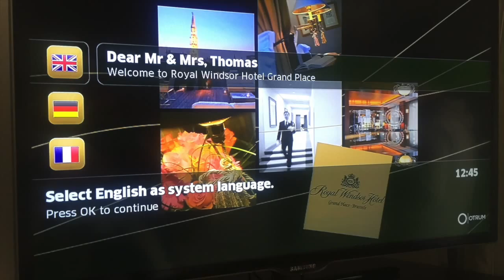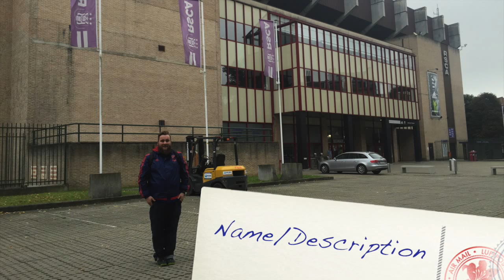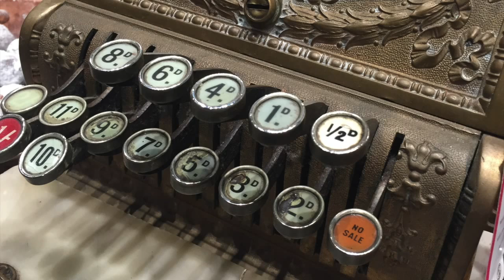Brussels 2015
Video and photo highlights from our trip to Brussels in September 2015